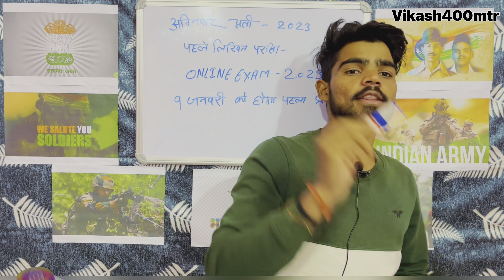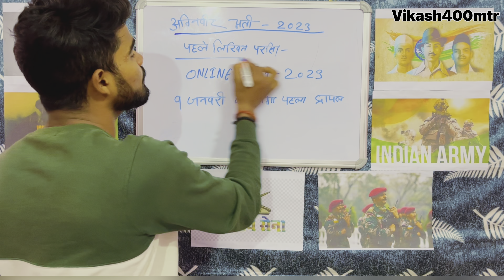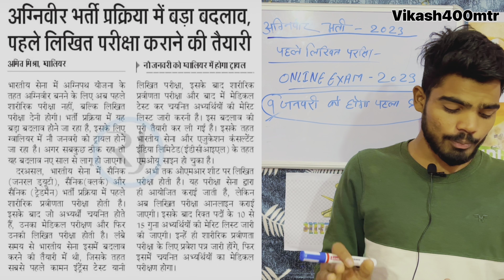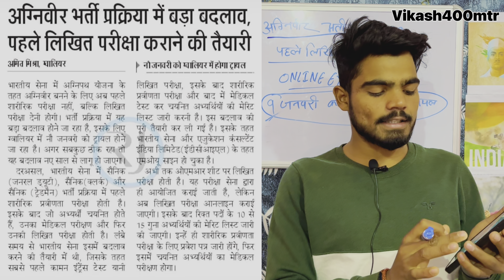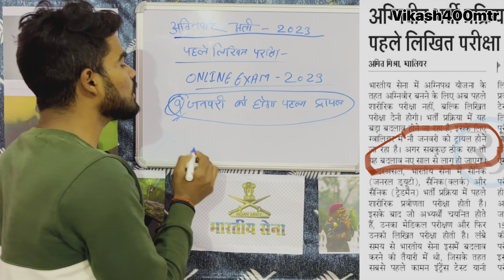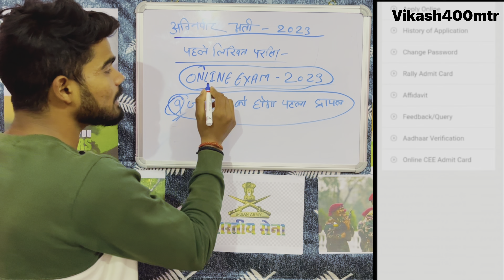अग्निवीर 2023 भर्ती में online exam को लेकर बड़ी खबर✅ 9 जनवरी को होगा पहला ट्रायल#exam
online exam,
iibf re exam apply online,
10th re exam apply online 2022,
how to cheat in an online exam with camera,
how to do online registration for ielts exam in bangladesh,
how do proctored online exams work,
how to do an essay exam in apex online,
does online exam record your screen,
how does online exam work,
how does a proctored online exam work,
how does gmat online exam work,
axzyte when parents have online exams,
you have not been shortlisted for the online main examination,
how online exams are conducted,
how online exams are conducted at home,
how online exams are conducted cucet,
how to book ielts exam online in india,
how to book pte exam online,
how to apply tet exam 2022 online in kannada,
how to fill ignou exam form online,
how to apply tet exam 2022 online in telugu,
what is online examination,
what is online exam,
what is online examination system,
how to cheat in online exam when camera is on,
which online coaching is best for bank exam,
what is proctored online exam,
what is mark for review in online exam,
cucet exam is online or offline,
what is cde online validation exam,
is ignou exam online or offline,
what is the process of online exam,
where to give anthe exam online,
who to write online exam,
who to online exam,
how online exam will be conducted,
ctet exam will be online or offline,
exam will be online or offline,
will college exams be online in 2022,
cu exam will be online or offline,
cucet exam will be online or offline,
neet exam will be online or offline,
will du exams be online 2022,
cu exam will be online or offline 2022,
will calcutta university exams be online 2022

WhatsApp message -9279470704 ALL TIME
CALL TIMES -morning 12:pm se 1pm daily’s

जय हिन्द जय भारत वन्दे मातरम तो आप सभी  ka हमारा  YouTube channel   vikash400mtr में स्वागत है
अगर आप किसी भी डिफेंस लाइन की तैयारी कर रहे हो और आप को फिजिकल में प्रॉब्लम आ रहा है तो Mai आपका हेल्प कर सकता हूं आप मुझे इंस्टाग्राम अकाउंट में DM KAR SAKTE HO👇🏻
🙏CONNECT FOR ME ONLINE TRAINING 👇🏻
         MONTHLY ..500rs  RESULT 💯 %

विकास कुमार
     प्रोफेशनल एथलीट और नेशनल मेडलिस्ट आपका स्वागत करता हूं और जो भी में रनिंग tips  देता हूं वह खुद में अपना बॉडी में क्या हूं और मैं ट्रेनिंग करता हूं और इस्लिए में जो भी रनिंग टिप्स दूंगा वह सबसे बेहतर दूंगा

अगर आप आर्मी से संबंधित किसी भी तरह का नोटिफिकेशन और.
ताकि आपको सबसे पहले वीडियो मिल जय हिन्द जय भारत वन्दे मातरम